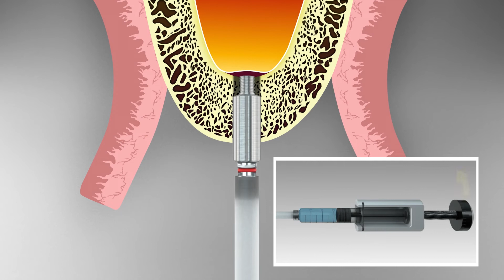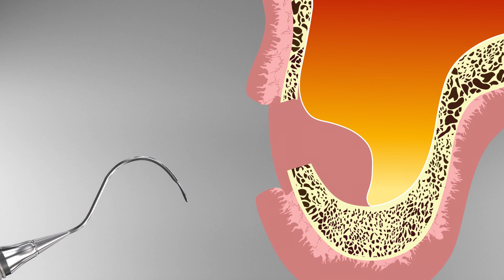Sinus Lifting Magnetic Drill Kit 4